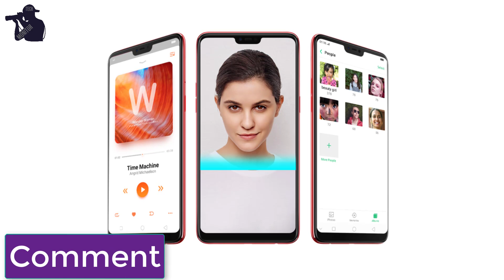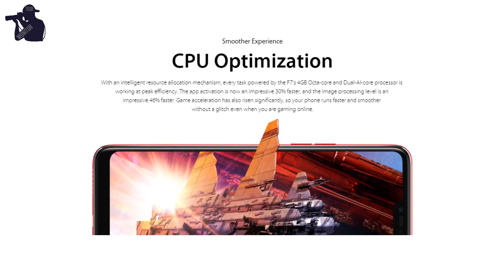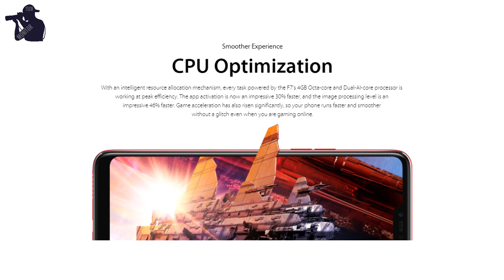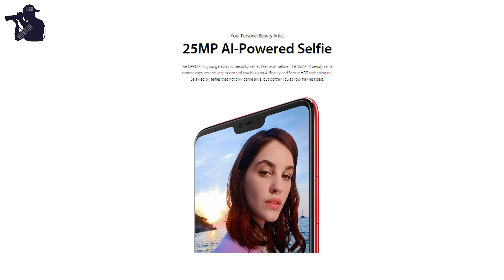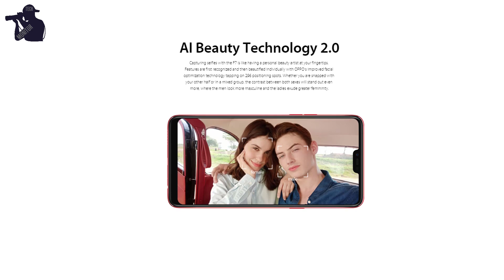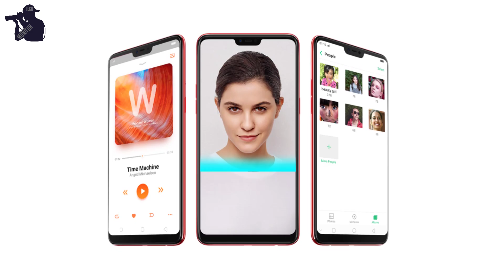OPPO F7 | Review of Specification l Should you really buy this? | Hindi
Hindi | OPPO F7 Launched in India | Should you really buy this?